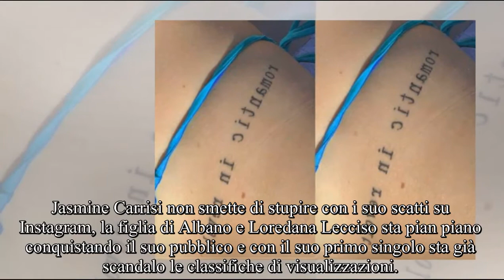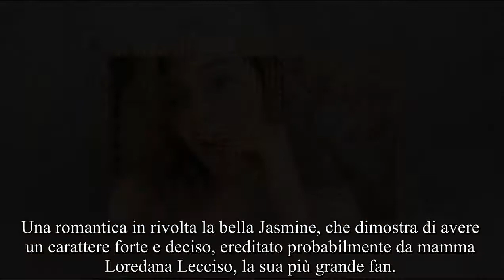Conosci la scritta sul petto di Jasmine Carrisi: la scritta vicino al seno fa sognare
Jasmine Carrisi indossa un bikini da urlo nella sua ultima foto su Instagram, ma gli occhi sono tutti puntati sulla scritta vicino al seno: cosa significa?